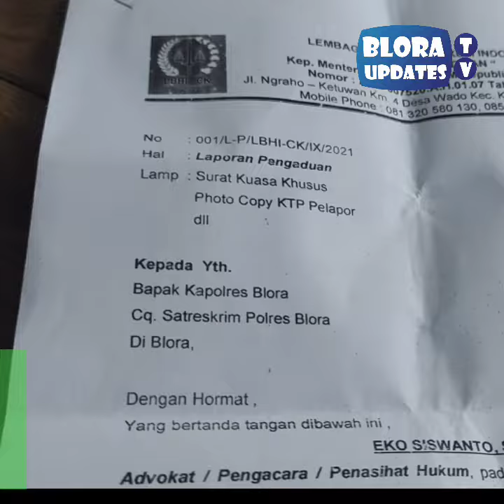Seorang Tunarungu Hamil 6 Bulan, Pegawai Bank Thitel Di Blora Dipolisikan